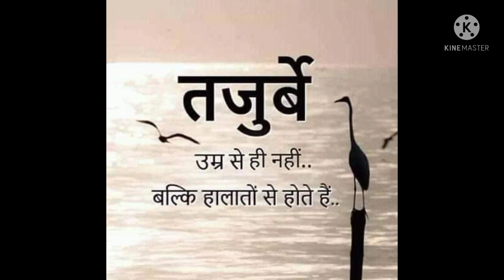Aashiqui Mein Har aashiq ho jata hai Majboor// real Awaaz//